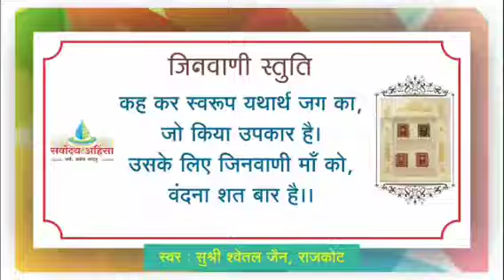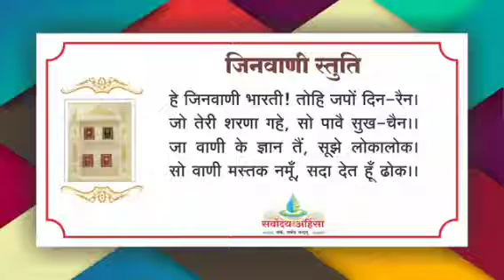सार समयसार का ! 18/11/22